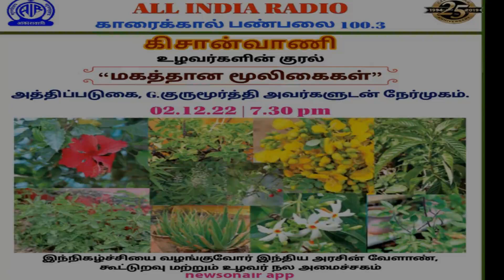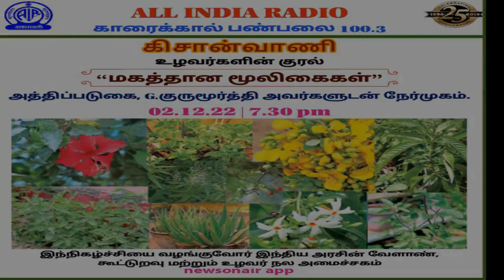"மகத்தான மூலிகைகள்"-அத்திப்படுகை G.குருமூர்த்தி நேர்முகம்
கிசான்வாணி - "மகத்தான மூலிகைகள்" - அத்திப்படுகை G.குருமூர்த்தி அவர்களுடன் நேர்முகம். உடன் உரையாடுகிறார் R.வெங்கடேஸ்வரன் அவர்கள்.  ஒலிபரப்பான நாள்: 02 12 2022

kisanvani - Valuable herbs - INTERVIEW WITH G.GURUMOORTHY. INTERVIEWER VENKATESWARAN - DATE OF BROADCAST: 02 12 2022